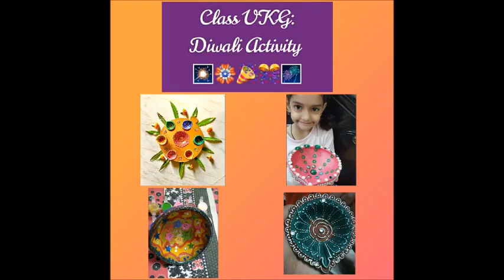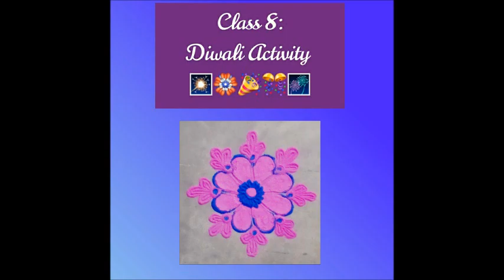Shubh Deepavali: Festival of Lights 🕯️🌟 ✨🎆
The students of GIS participated in various activities designed to be part of the Deepavali celebration with great vigour and enthusiasm. Best collages and videos are being put up here.